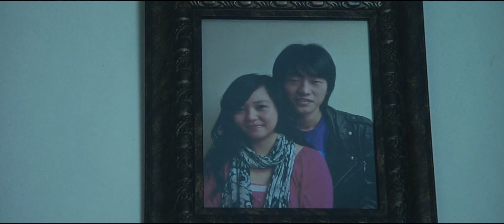Hmong Movie 2018 - IB ZAJ DAB NEEG 09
HYK Production rules :
-We have the rights to remove any inappropriate words or comments at any time.